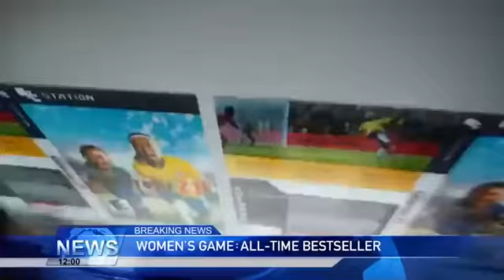[김포실음]20학번(1학년) 미디전공 과제 / 여자축구 BGM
-작품설명-
여자축구를 주제로 잡고 퍼포먼스 과제를 해야겠다고 생각한뒤에
일단 축구 광고 영상을 유튜브에서 많이 찾아보았습니다
그리고 한 영상을 골라서 편집점을 생각한뒤에 음악 작업을 시작하였습니다.
축구 경기나 다른 스포츠 경기 영상을 보면 긴장감이 생기면서
해소가 되는 요소들이 많아서 처음 분위기는 긴장감이 있게 조성 후
브라스가 메인으로 나오며 그 긴장감이 해소가 되게끔 만들었습니다.

김포대학교 실용음악과
2020학년도 1학기 MS Teams 온라인 강의.
전공실기 라이브 영상